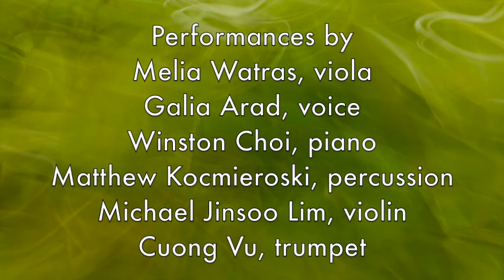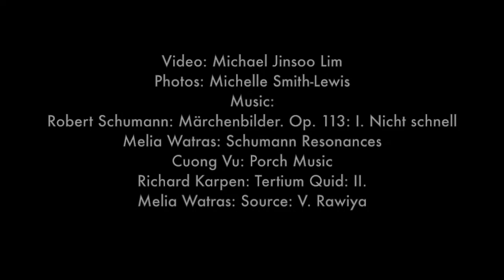Melia Watras: Schumann Resonances Trailer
Violist/composer Melia Watras’s new album, Schumann Resonances, uses Schumann’s Märchenbilder (Pictures from Fairyland), Op. 113 as a building block, traveling in new directions with world premiere recordings of compositions by Watras, Cuong Vu and Richard Karpen. The new works take the Schumann piece as a point of departure, through Märchenbilder itself, or inspired by fairy tales or other folklore (including folk songs). The program includes the Schumann (performed by Watras and pianist Winston Choi); three works by Watras: Schumann Resonances (Watras, Choi), Berceuse with a Singer in London (Watras, singer Galia Arad), Source (Watras, percussionist Matthew Kocmieroski, violinist Michael Jinsoo Lim); Porch Music by Vu (Watras, trumpeter Vu); and Karpen’s Tertium Quid (Lim, Watras, Choi).

Video credits:
Video: Michael Jinsoo Lim
Photos: Michelle Smith-Lewis
Robert Schumann: Märchenbilder, Op. 113: I. Nicht schnell
Melia Watras: Schumann Resonances
Cuong Vu: Porch Music
Richard Karpen: Tertium Quid: II.
Melia Watras: Source: V. Rawiya